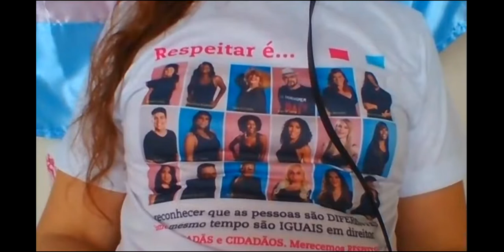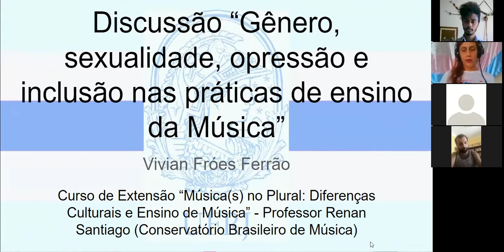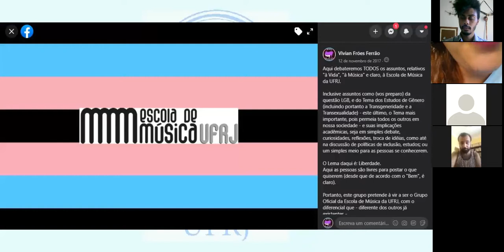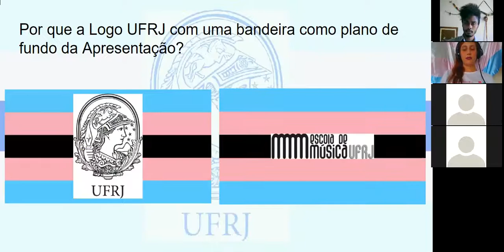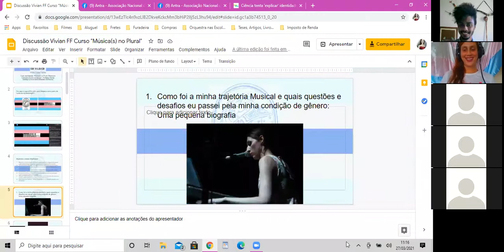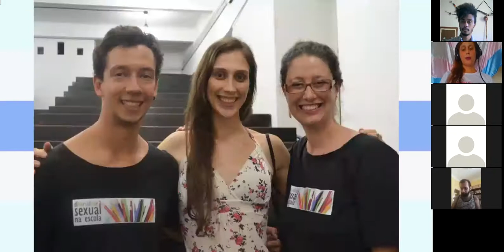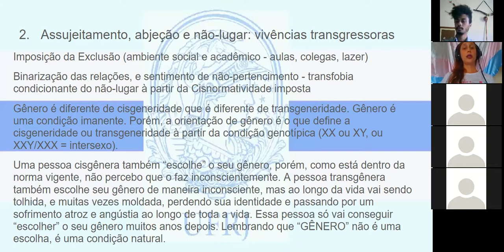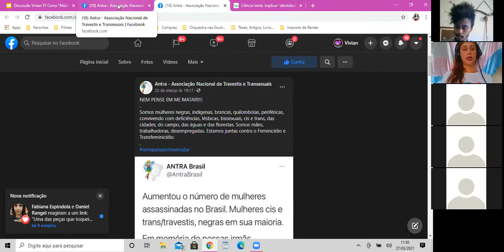Encontro 3 - Aula com Vivian Fróes - Curso de Extensão Música(s) no Plural - 27/03/2021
Vivian Fróes é Cantora, Pianista, Regente, Preparadora Vocal, Professora, Atriz e Autora. Trabalhou 3 anos e meio no Museu Imagem e Som sob a chefia do Alexandre Loureiro no Setor de Partituras e depois foi coordenadora da Empresa NAVARRO nos serviços prestados ao Projeto de Catalogação da Rádio Nacional. Entrou inicialmente para Bacharelado em Regência Coral na UFRJ e depois fez mudança para Bacharelado em Canto Lírico, à qual atualmente é graduanda. Foi Regente do Coral do Banco do Brasil de 2012 à 2016 e Monitora desde 2015 na Disciplina de Canto Coral da Doutora Valéria Matos na UFRJ. Mezzo-Soprano, é artista solo e já fez vários shows acústico em Eventos LGBT+ e especialmente no Mês da Visibilidade Trans. Mulher trans, é atualmente Organista na Paróquia Anglicana Todos os Santos em Niterói e Professora de Canto Coral no "Orquestra nas Escolas". Tem histórico como ativista nos Movimentos LGBT+ e principalmente no Movimento Trans. Formada no Curso de Extensão "Mídia, Violência e Direitos Humanos" do Centro de Filosofia e Ciências Humanas da UFRJ, e atualmente faz parte do corpo de colaboradores do Projeto.